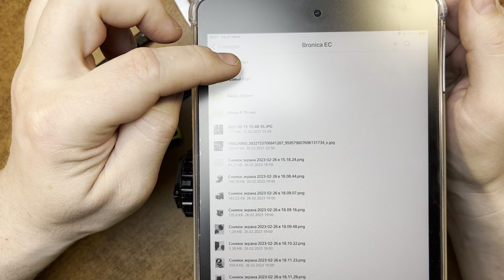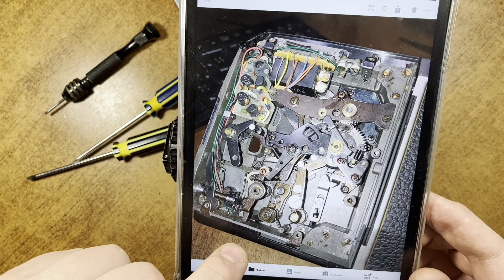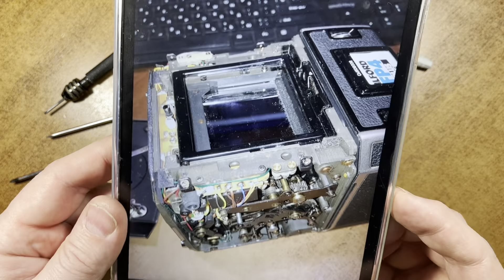Лечим залипающий затвор (и зеркало) на Bronica EC